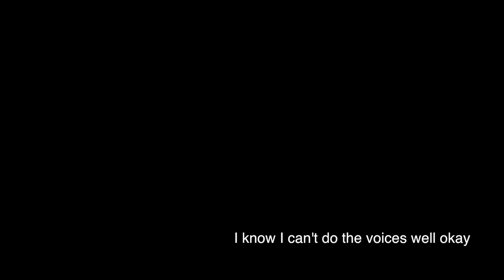Home [ Comic Dub ]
I know I can’t do the voices right! This was just for fun ^-^ Besides, I was sort of neglecting my Youtube a bit so this is a fun lil’ update .w.